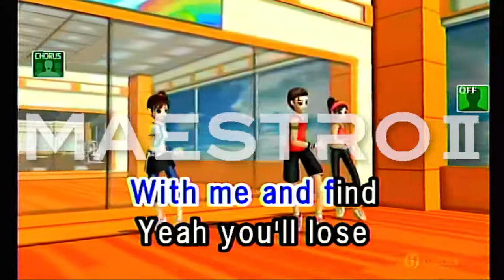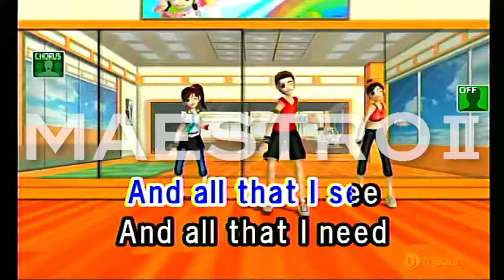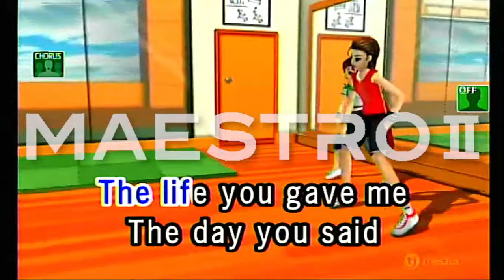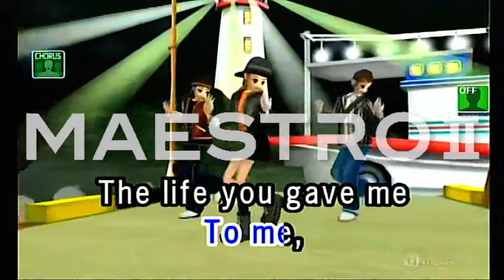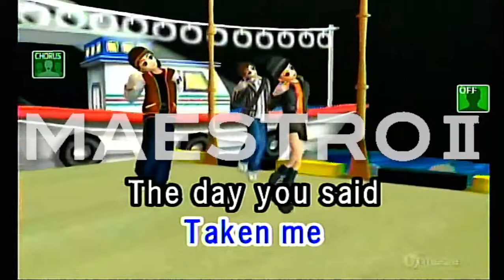The Day You Said Goodnight By Hale Karaoke TJ Media Maestro 2